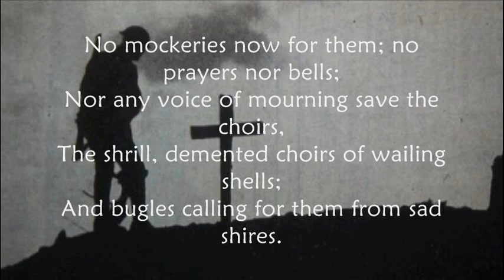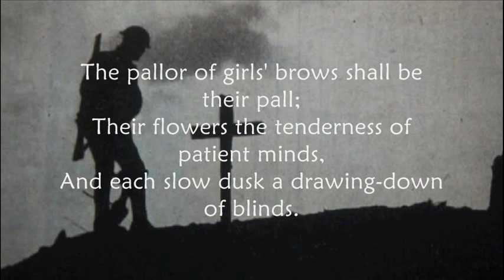Anthem for Doomed Youth by Wilfred Owen - What Passing Bells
Famous war poem.

How easy it is to start a war and how hard it is to end it.
How many indeed the shell-buried  'unknown soldiers'.
And those who perhaps suffer most are those who are left behind.

Mahatma Gandhi:
"I appeal for cessation of hostilities, not because you are too exhausted to fight, but because war is bad in essence."

Anthem for Doomed Youth

What passing-bells for these who die as cattle?
Only the monstrous anger of the guns.
Only the stuttering rifles' rapid rattle
Can patter out their hasty orisons.
No mockeries now for them; no prayers nor bells;
Nor any voice of mourning save the choirs,
The shrill, demented choirs of wailing shells;
And bugles calling for them from sad shires.

What candles may be held to speed them all?
Not in the hands of boys, but in their eyes
Shall shine the holy glimmers of goodbyes.
The pallor of girls' brows shall be their pall;
Their flowers the tenderness of patient minds,
And each slow dusk a drawing-down of blinds.

Wilfred Owen